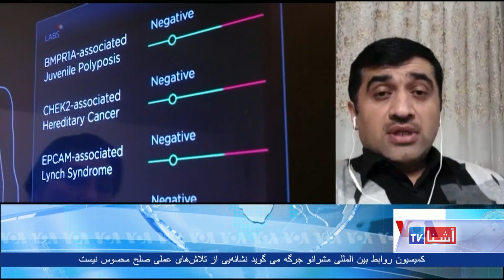Heart Surgery and Side Effects